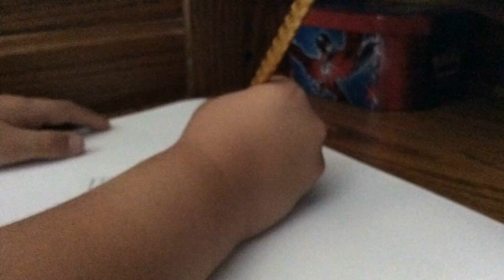How to draw cute watermelon timeslaps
pretty fast, do not attempt to follow along! J.K. seriously, it's a really fast video!